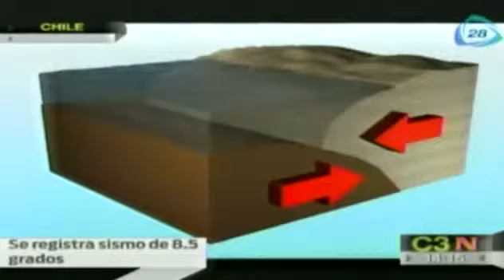Registran terremoto de 8 2 grados Ritcher en Chile